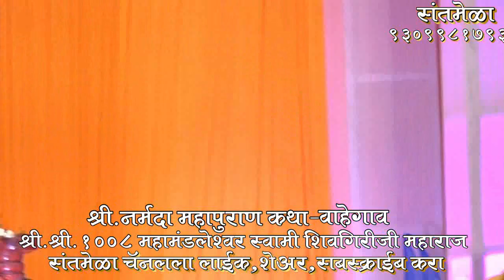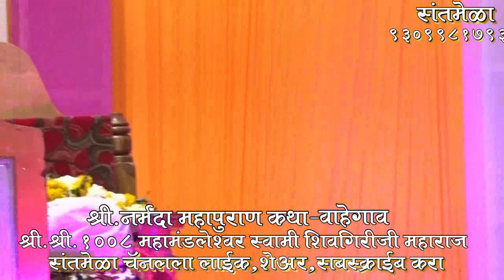श्री नर्मदा महापुराण कथा 1 श्री क्षेत्र वाहेगाव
श्री श्री 1008 महामंडलेश्वर स्वामी शिवगीरीजी महाराज यांची श्री नर्मदा महापुराण कथा